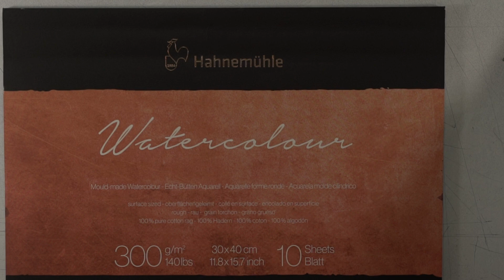Vladislav Yeliseyev: Painting French Vineyard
Watercolor demonstration by American artist Vladislav Yeliseyev 1080p
Materials: Hahnemuehle Watercolor Paper, Yeliseyev Signature Rosemary Brushes,
American Journey watercolor paints